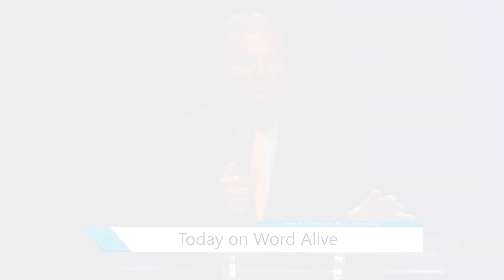WORD Alive | 7-13-24 | Dr. Bob Rodgers, "Contending for Revival in America"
Call For Prayer 24/7
Service time:
Sundays @ 9am, 11am, and 5pm
Thursdays @ 6pm
Saturdays @ 6pm